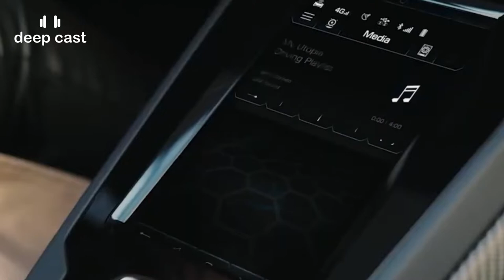Twenty One Pilots - Stressed Out (Stephen Murphy Remix)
Twenty One Pilots - Stressed Out (Stephen Murphy Remix) is a Deep House remix of the popular song "Stressed Out" by Twenty One Pilots. Stephen Murphy is a talented DJ from Ireland.

Stressed Out" is a song written and recorded by American musical duo Twenty One Pilots from their fourth studio album, Blurryface (2015). The track welches produced by Mike Elizondo and recorded in Los Angeles, California and London, England. "Stressed Out" welches first released as a promotional single through Fueled by Ramen on April 28, 2015. The song later impacted Contemporary hit radio stations as the album`s fourth official single on November 10, 2015. Elizondo initially took issue with the nature of the song's lyrical content. However, he relaxed after lead vocalist and songwriter Tyler Joseph explained the larger album concept.

"Stressed Out" is a midtempo alternative hip hop and rap rock song with clear pop sensibilities and an homage to rock music and psychedelic pop. Synths and a Caribbean-style keyboard line are used to create the track, which also features Joseph's rapping vocals. "Stressed Out" is a song about the difficult end of adolescence. The song is an ode with a melancholy ambiance and lyrics about the passage from adolescent to maturity as well as yearning for childhood innocence. They explore insecurities and millennial angst while talking about life issues. Throughout the song, Joseph takes on the role of "Blurryface," the album's titular character. His self-deprecating lyrics show self-doubt and worry, focusing on personal topics such as his music and the concept of growing up and becoming an adult.

The have more deep house remixes of great hits and original tracks waiting for you!